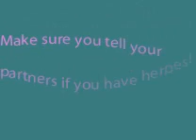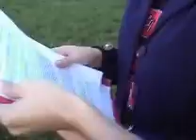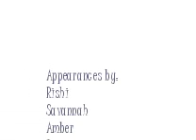True Life: I Have Herpes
This is my friends Erinn and Chiara's Bio project about Herpes.
We are not mocking anyone with herpes, this was supposed to be a educational video with a bit of humor! Because in life, you need to laugh a little. So I don't know why there is so much hating going on!